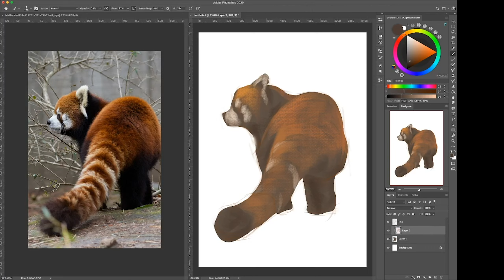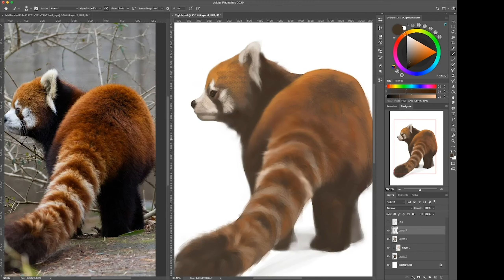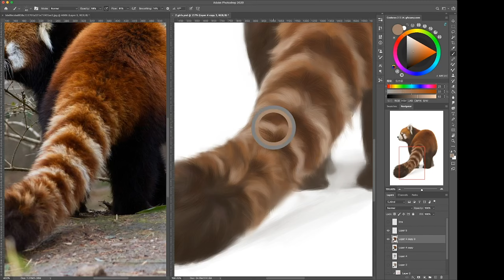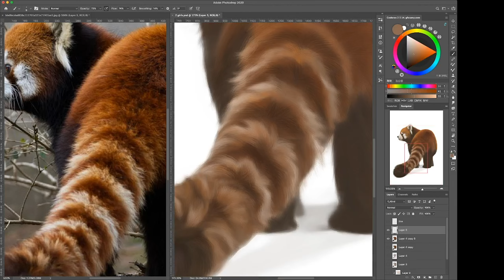[Digital Painting Process]#003 Let's Paint A Red Panda!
Since I saw a Red Panda in Chengdu Giant Panda Breeding Research Base last month, I've been thinking about painting one all the time. But I chose a difficult angle by mistake, this may be the most difficult angle you could pick for painting a fluffy creature. Strongly recommend not to do it.😆